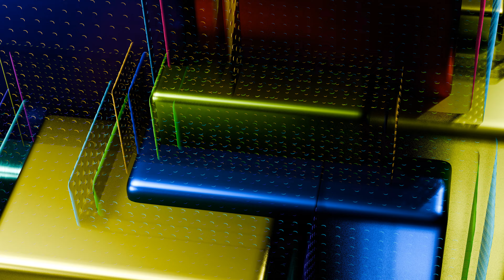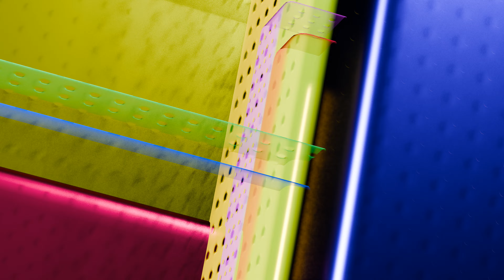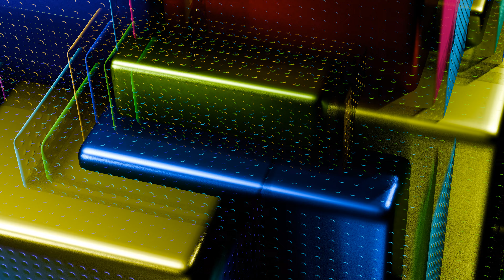🎵[TEST rendering MEVaL 3D Modeling FREE ] 학부모대전 수학 wallpaper free It's still enough for graphics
MTMⁿ2ⁿ4ⁿ6ⁿ8
🤪M🤪T🤪M🤪2 🤪4 🤪6 🤪8🤪 ✔ simple Looping
✔ This version is for planning the draft and working on the next color work rendering. V 4.2.1
대전 중구 학부모 맘들에게 묻겠습니다. 도박에 미췬O장 위험하다.